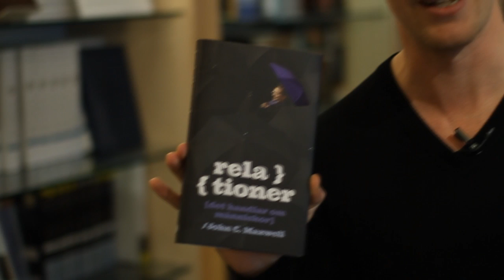"Relationer" - Ny bok av John Maxwell